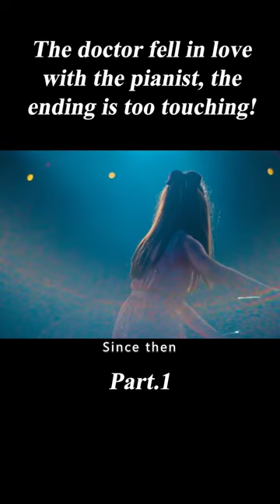The doctor fell in love with the pianist, the ending is too touching!movie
Moviename:Depois do Universo
Summry:Follows Nina, a talented pianist who has lupus. She forges an unexpected yet strong connection with Gabriel, one of the doctors on the team who takes care of her and gives her to confidence to play with a huge orchestra in São Paulo.
Director
Diego Freitas
Writers
Rodrigo Azevedo(collaborating writer)João Côrtes(collaborating writer)Diego Freitas(story)
Stars
Henrique Zaga,Giulia Be,Diego Freitas